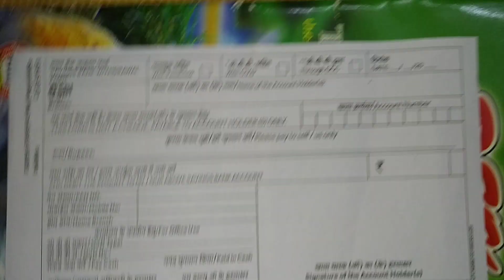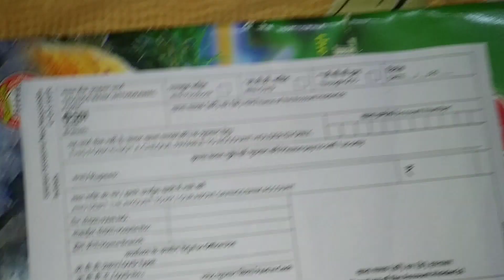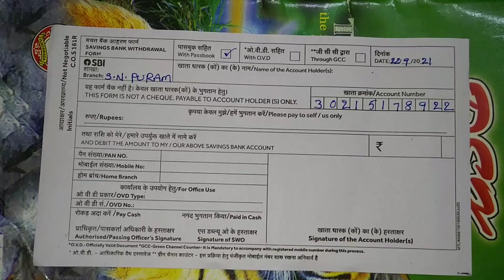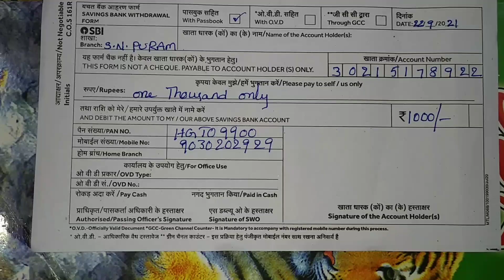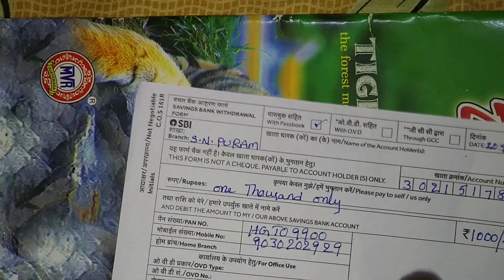How to fill up Withdrawl form SBI | simplify in Telugu